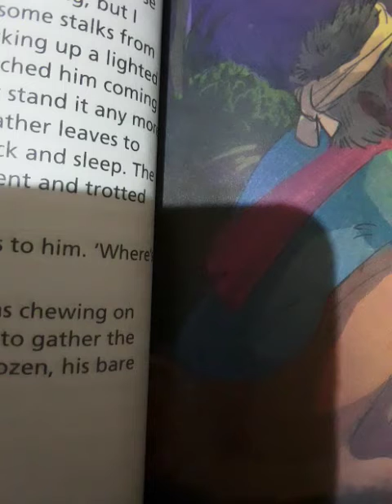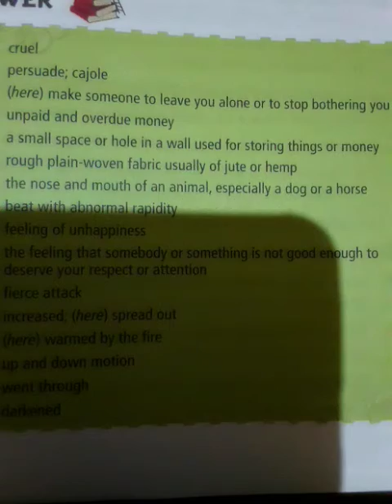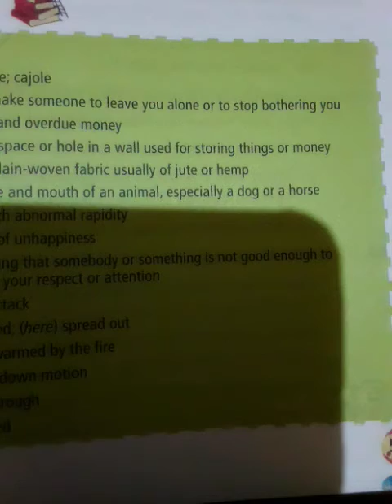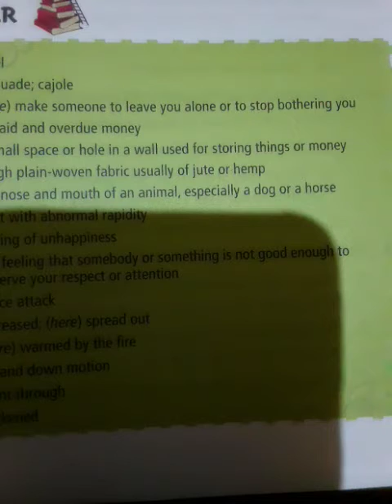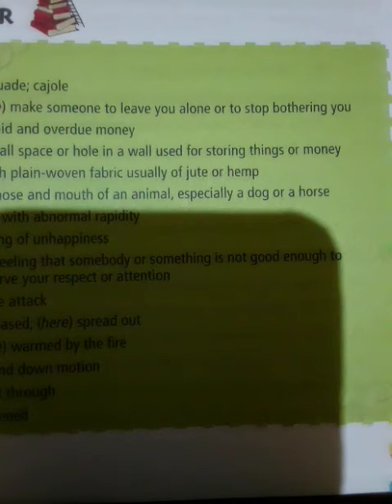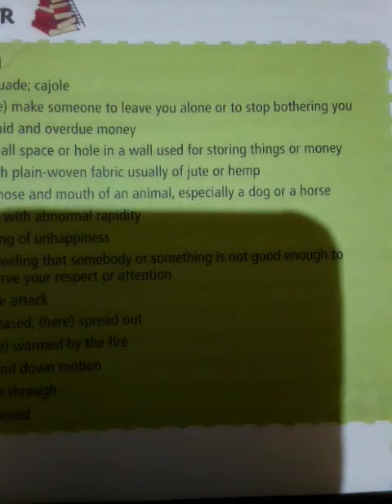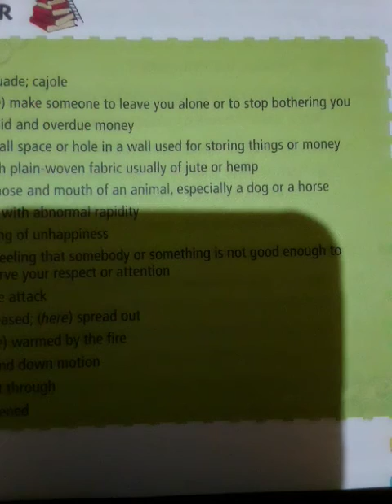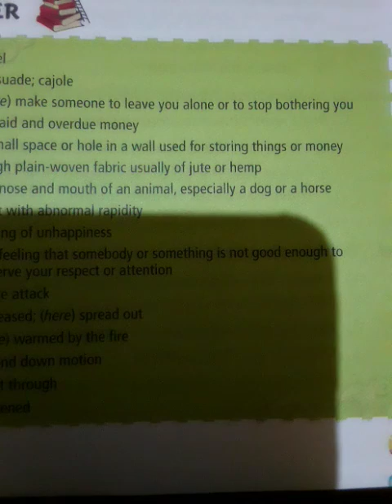CL - 7, English - 2, Ch - 7, January Night (Part - 2) Pg - 48 to 51.